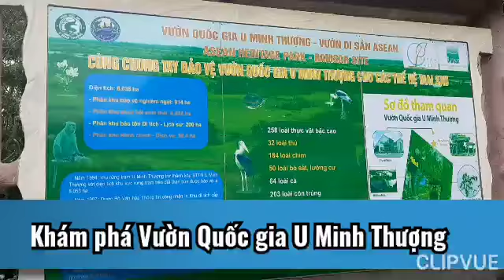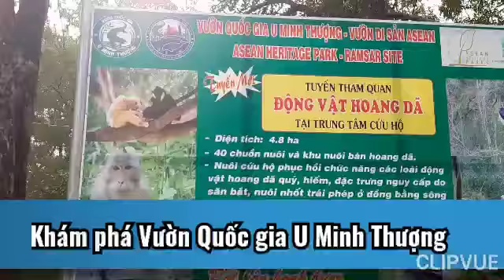Khám phá Vườn Quốc gia U Minh Thượng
Vườn quốc gia U Minh Thượng là một vườn quốc gia của Việt Nam, được nâng cấp từ khu bảo tồn thiên nhiên U Minh Thượng lên thành vườn quốc gia theo Quyết định số 11/2002/QĐ-TTG ngày 14 tháng 1 năm 2002 của Thủ tướng chính phủ Cộng hòa Xã hội chủ nghĩa Việt Nam.